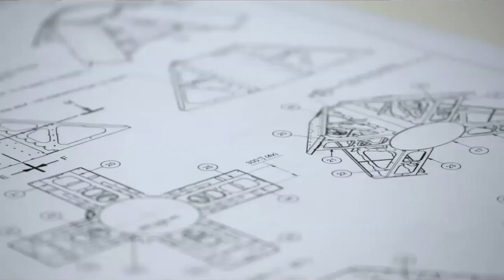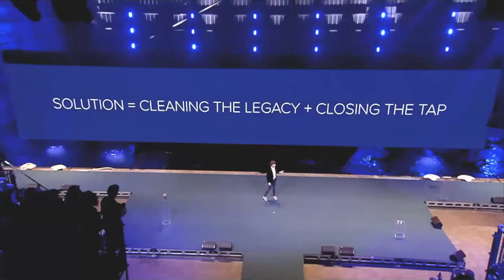UAA Symposium 2020 [PART 4] - Lonneke Holierhoek, Chief Operating Officer @ TheOceanCleanUp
How do you take a big idea to the masses, raise millions to realize it, and change the world? We bombarded Lonneke Holierhoek, Chief Operating Officer at TheOceanCleanUp (a start-up founded by the then 17-year-old TU Delft student Boyan Slat to clean 90% of all plastics from the oceans & rivers) with tons of questions in this Fire-Side Chat!

Make sure to listen in and to check out the other videos in this UAA Virtual Symposium Series:

- Simon Anholt, Independent National Policy Advisor, Author, TED Speaker and Founder of The Good Country Index

Next up: workshops about how to communicate your big idea to business stakeholders and making your colleagues your biggest advocates!

Also don't miss the UAA General Assembly!